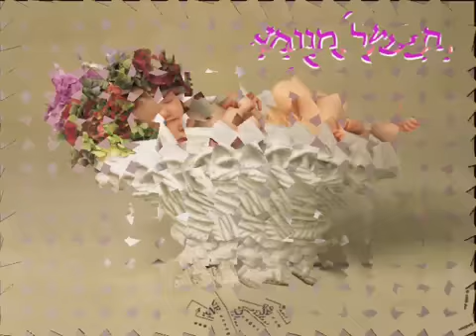ברכות לחג הפסח!